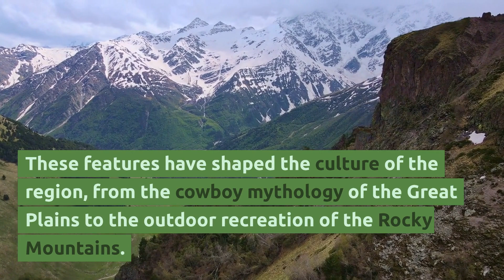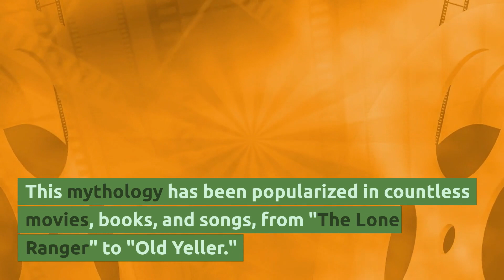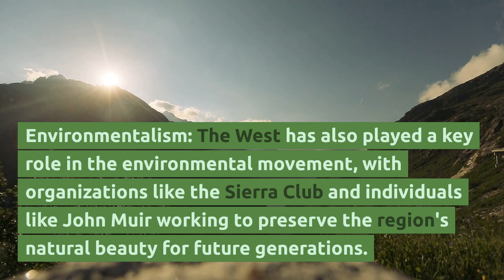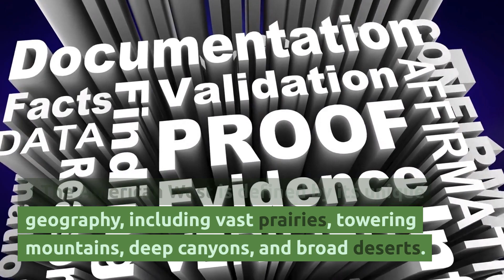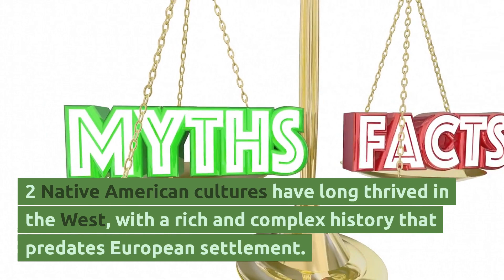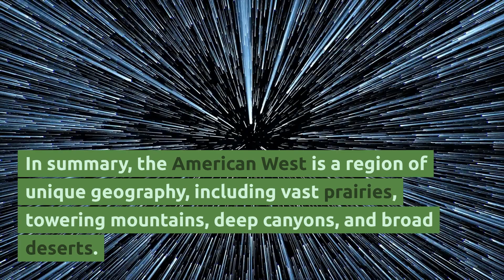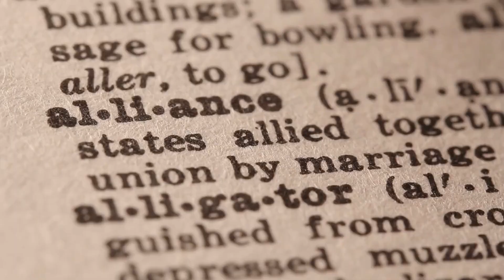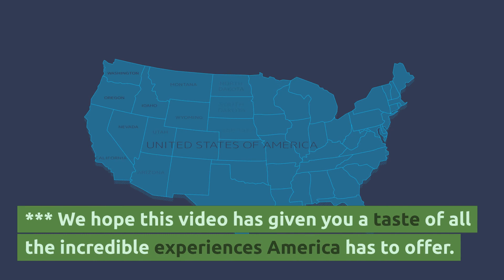Crash course on The American West and its Cultural Significance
The American West has long held a cultural significance for people around the world. It represents a frontier spirit of exploration, adventure, and rugged individualism that has inspired countless stories, songs, and myths. Here is a crash course on the American West and its cultural significance, along with some interesting stories and examples.

Geographic Features: The American West is defined by its unique geography, including vast prairies, towering mountains, deep canyons, and broad deserts. These features have shaped the culture of the region, from the cowboy mythology of the Great Plains to the outdoor recreation of the Rocky Mountains.

Native American History: The West has a rich and complex history that long predates European settlement. Native American cultures flourished in the region for thousands of years, and their traditions and beliefs continue to influence Western culture today.

Frontier Mythology: The American West has long been associated with the frontier mythology, which celebrates the individualism, self-reliance, and ruggedness of the Western pioneer. This mythology has been popularized in countless movies, books, and songs, from "The Lone Ranger" to "Old Yeller."

Gold Rushes: The discovery of gold in California in 1848 and in the Yukon in 1896 led to massive migrations of people seeking their fortune in the West. These gold rushes transformed the region and helped to shape its cultural identity.

Cowboys and Cattle Drives: The American cowboy has become an iconic symbol of the West, thanks in large part to the popularity of Western films and television shows. The cattle drives of the late 19th century, when cowboys herded cattle from Texas to railheads in Kansas, were a key part of the cowboy mythology.

National Parks: The American West is home to some of the most iconic national parks in the world, including Yosemite, Yellowstone, and the Grand Canyon. These parks have become symbols of the West's natural beauty and have helped to inspire a love of the outdoors in generations of Americans.

Hollywood Westerns: Hollywood has played a major role in shaping the cultural image of the American West, from the classic Westerns of the 1940s and 1950s to modern films like "Brokeback Mountain" and "No Country for Old Men."

Native American Literature: Native American writers have played an increasingly important role in shaping the cultural identity of the American West, with works by authors like Leslie Marmon Silko, Louise Erdrich, and Sherman Alexie offering new perspectives on the region's history and mythology.

Environmentalism: The West has also played a key role in the environmental movement, with organizations like the Sierra Club and individuals like John Muir working to preserve the region's natural beauty for future generations.

Space Exploration: The American West has been at the forefront of space exploration since the early days of NASA, with sites like the Jet Propulsion Laboratory in Pasadena, California, and the Kennedy Space Center in Florida playing key roles in the U.S. space program.

Some interesting stories and examples include:

- The legend of the Wild West showman Buffalo Bill Cody, who toured the world with his larger-than-life portrayals of Western life.

- The story of Sacagawea, the Native American woman who helped guide the Lewis and Clark expedition through the West.

- The tale of the Donner Party, a group of pioneers who became stranded in the Sierra Nevada mountains during a brutal winter and resorted to cannibalism to survive.

- The legacy of the Gold Rush, which transformed California and led to the founding of cities like San Francisco and Sacramento.

- The impact of the Dust Bowl, a decade-long period of drought and economic hardship that devastated the Great Plains in the 1930s

*** We hope this video has given you a taste of all the incredible experiences America has to offer. If you're ready to start planning your own adventure to North America, please ensure to use our booking.com referral to book your flights, hotels, car rentals, local attractions, and more.
Thank you!  Anhub Metaverse Team